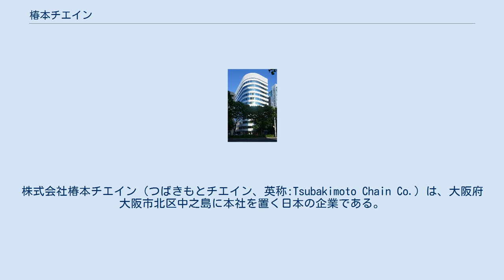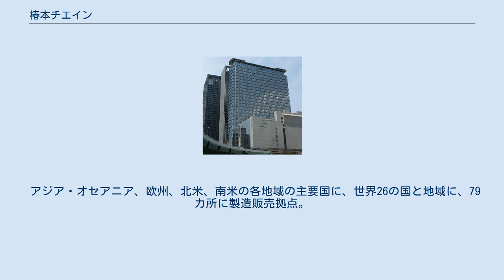椿本チエイン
株式会社椿本チエイン（つばきもとチエイン、英称:Tsubakimoto Chain Co.）は、大阪府大阪市北区中之島に本社を置く日本の企業である。
 チェーン、モーションコントロール、モビリティ、マテハンの4事業を手掛ける1917年創業の老舗企業。
社名に「チエイン」があることから、チェーンメーカーと想像されるが、部品からシステムまで幅広く事業展開している。
椿本は創業者の名字を反映したもの。
 産業用チェーンでは世界シェア1位を誇り、動力伝動用、搬送用など多種多様に幅広い用途で使われるチェーンを製造。
「動力ある所"つばき"あり」と言われている。
 モーションコントロールの分野では、産業機械の複雑な動きをコントロールする、減速機、直線作動機、カムクラッチ、制御機器などを製造販売している。
 自動車エンジン用タイミングチェーンシステムでも世界シェア1位で、トヨタ自動車・日産自動車・スズキなど国内メーカーは勿論、北米や欧州、アジアなど世界中の自動車メーカーに部品を供給。
国産車の約70％に椿本製のタイミングチェーンシステムが搭載されている。
最近では、電気自動車や次世代エコカー向けの部品も開発・販売している。
 マテハン事業では、物流業界向けの自動仕分けシステムや自動車工場向け搬送システムなどの自動化システムを製造。
コロナ禍、ライフサイエンス分野の技術を活用して、PCR検査自動化装置を開発した。
 京都府京田辺市および埼玉県飯能市、京都府長岡京市、兵庫県加西市、岡山県津山市に工場がある。
 グループ全体で、世界26の国と地域に、79 カ所に及ぶ製造販売拠点を持っている。
 米国 - 16社、欧州 - 19社、アジア・オセアニア - 44社。
 アジア・オセアニア、欧州、北米、南米の各地域の主要国に、世界26の国と地域に、79 カ所に製造販売拠点。
 名古屋支社 （マテハン事業部の納入設備の保守拠点であり、他の事業部門の製品は取り扱わない。）